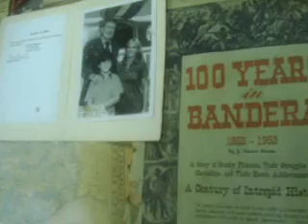Alamo Village-Old Western Movie Set